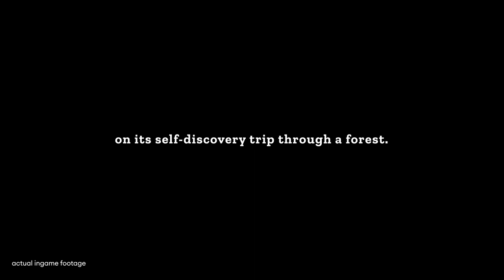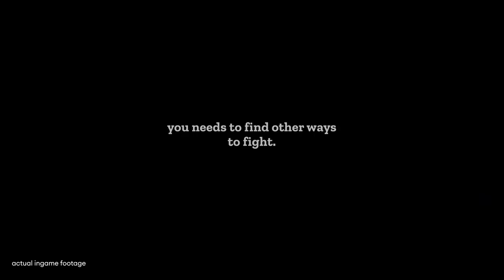ACAS IAB Trailer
Another early gameplay trailer we did for the IAB @ gamescom